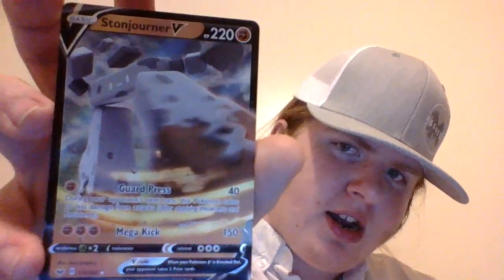Culinary Review Archive #1: Apple Bee's Sweet and Savory Grilled Chicken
A new Series I'm working on where I review the meals I have at different restaurants. Tell me what you think and please give the dishes I recommend a try.